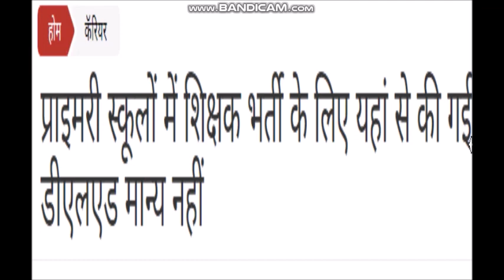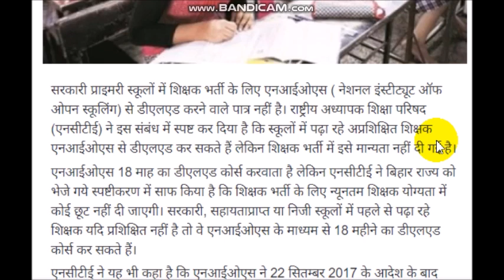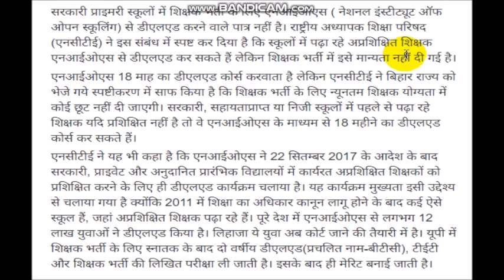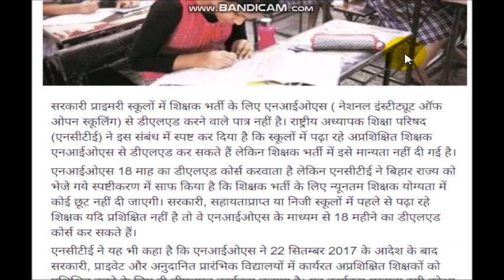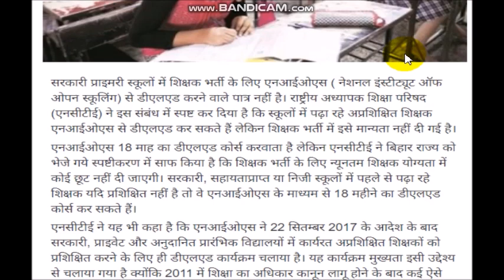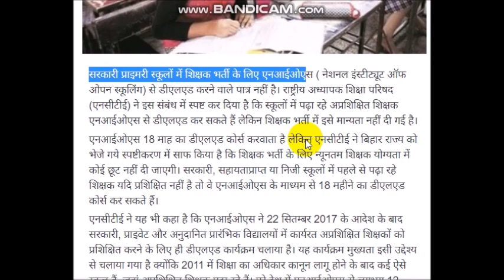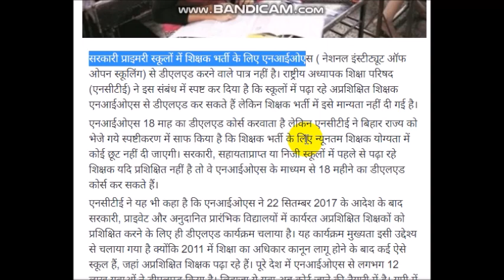अफवाहों में मत आएँ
प्राइमरी स्कूलों में शिक्षक भर्ती के लिए यहां से की गई डी.एल.एड मान्य नहीं

UCPZahfZI-01uDUcdWDAs6zw

IMPORTANT MCQ